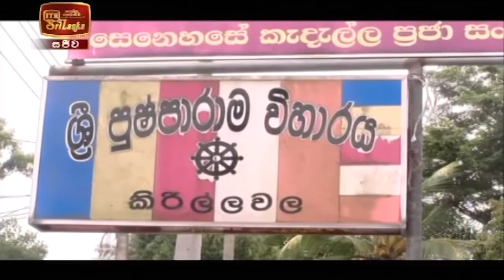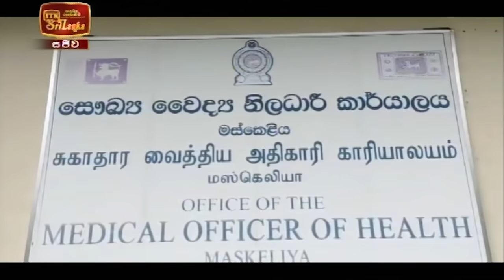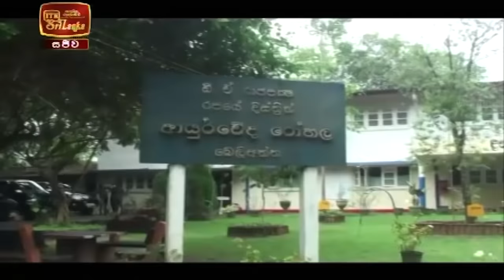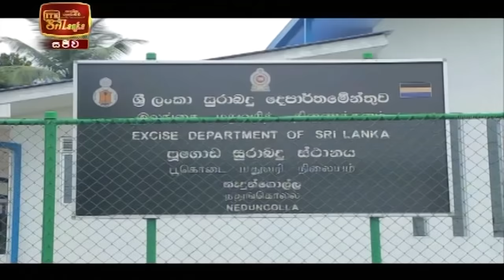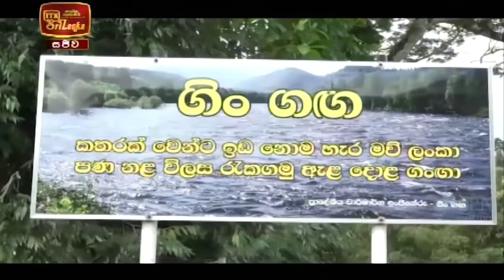ITN News 2021-05-16 | 12.00 PM